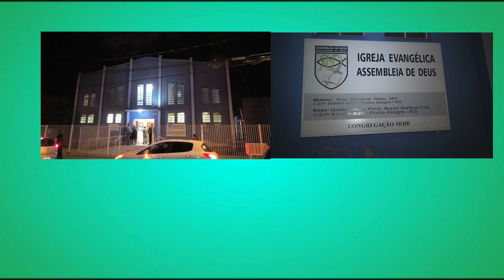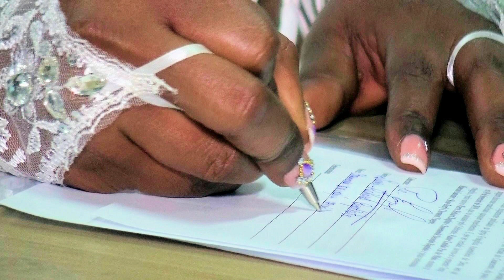SLIDESHOW CASAMENTO HAITIANO PIERRE ET ROSEMONDE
CLIP CASAMENTO HAITIANO: PIERRE RICHARD BAPTISTE  ET ROSEMONDE DECOPIN BAPTISTE - REALIZADO DIA 19/02/2019 -  AD  PORTO ALEGRE - DISTRITO UNIAÕ  -  Pr EMIDIO PAZ DE MELO - MAITRE DE CÉRÉMONIE - (CELEBRANTE) ENDEREÇO DA IGREJA;  RUA PROF. BASIL SEFTON Nº 116 - CEP. 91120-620 - PORTO ALEGRE - RS - BRASIL  -  MUSICA UTILIZADA NO CLIPE: 1 -  Ain't No Place like Home - Instrumental Version
Katrina Stone - LICENCIADA / 2º CD COLEÇÃO AMO VOCÊ VOL. Nº 3 - MK -FAIXA Nº 15 - EU SOU DO MEU AMADO - EDISON E TELMA - FAIXA Nº 7 CHAMA DO AMOR - JOÃO MARCOS - ENDEREÇO MK WEB; / COMPRE ESTE CD